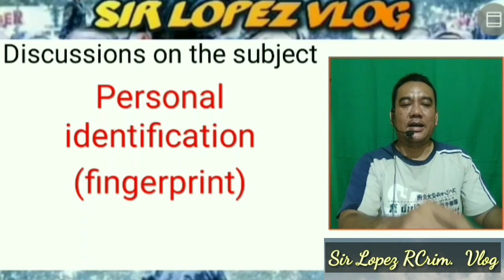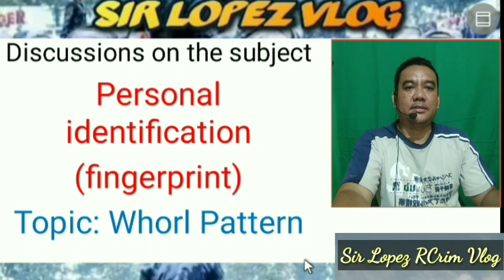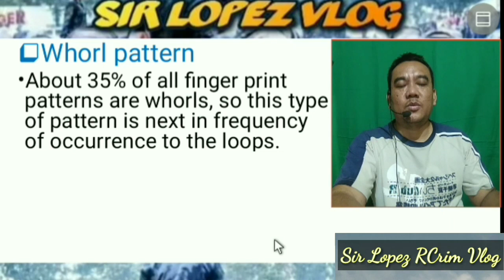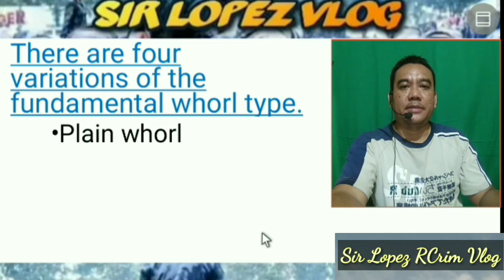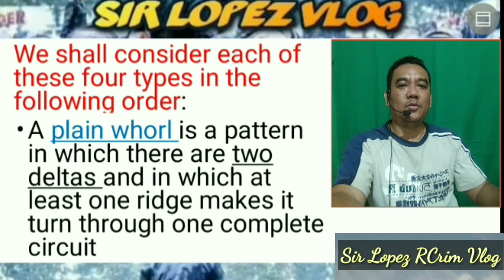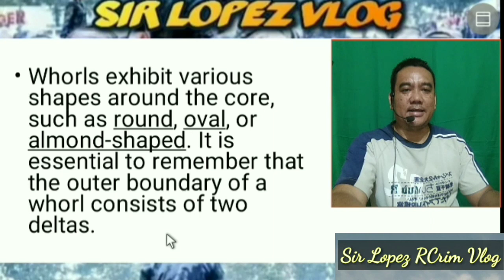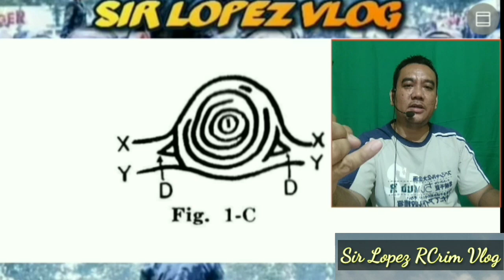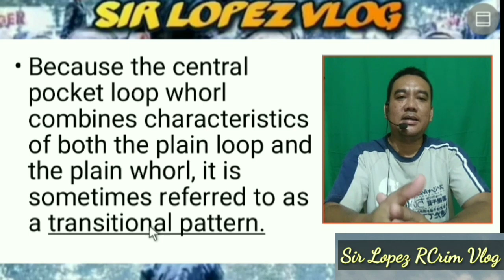Vlog42-A - Whorl Fingerprint Variations